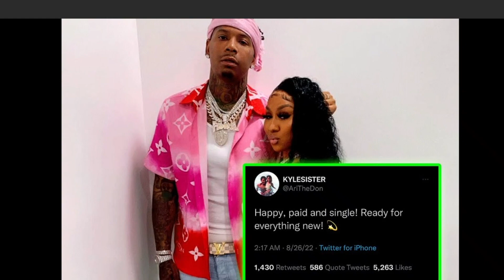Ari Fletcher Breaks Down After MoneyBagg Yo Cheats On Her With His Baby Mama